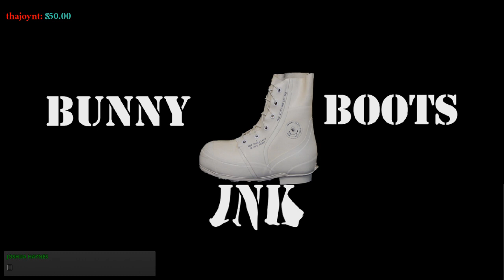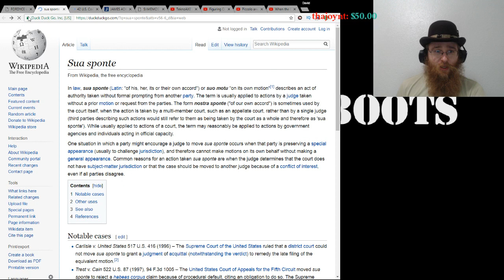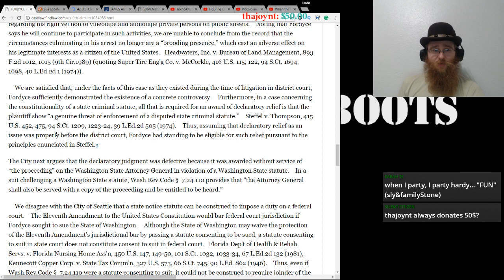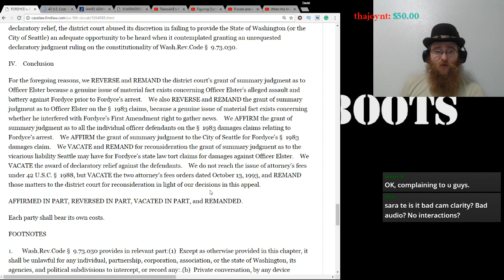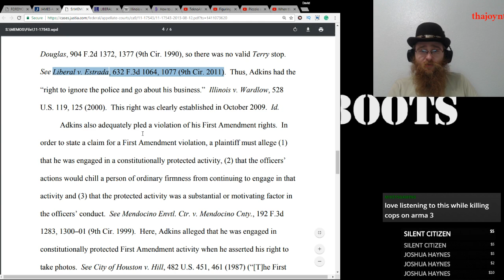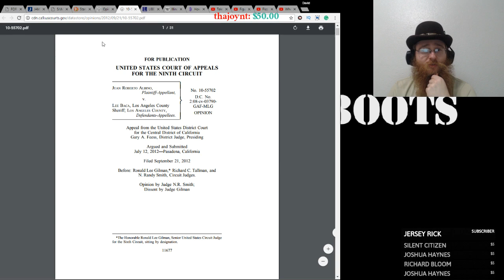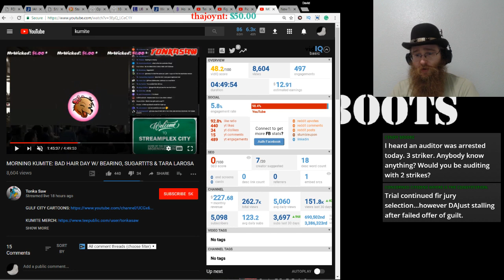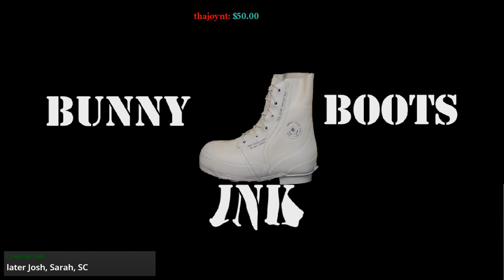[Case Law] FORDYCE v. CITY OF SEATTLE The case that first backed the legally allowed to film police.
Let us read Fordyce v. City of Seattle which was the first case to look at the legality of filming police at the Federal Appeals level.

This stream is going out to YouTube, Twitch IRL, and Periscope all at the same time.

T-Shirt and Sticker Store Front, have fun with the TSA wearing a BBI shirt